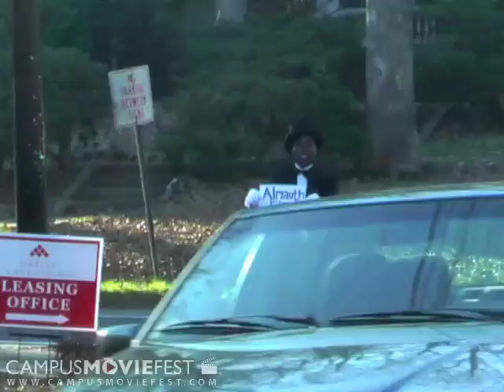Rhythm of the Streets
Created by Gotham City at Emory University in 2009 as part of Campus MovieFest, the world's largest student film festival.

Rhythm of the Streets Cast & Crew :
Melissa Auth - Captain
with
Alexandra Coccamo